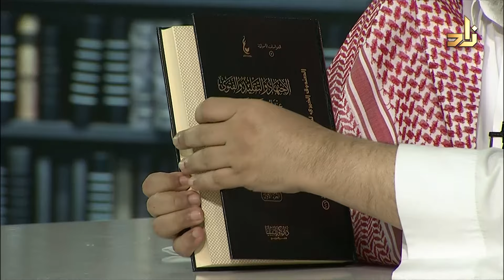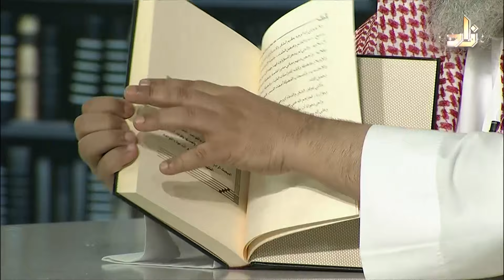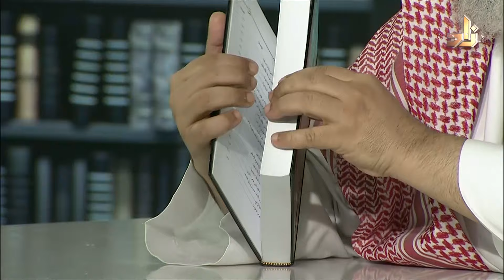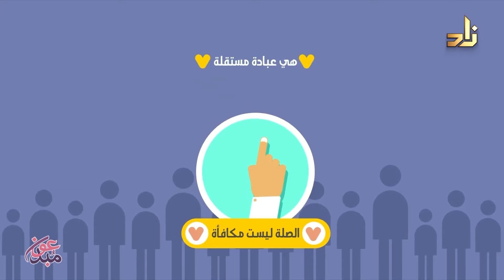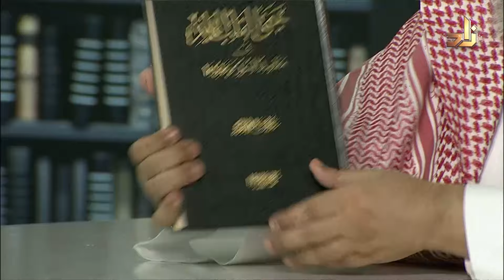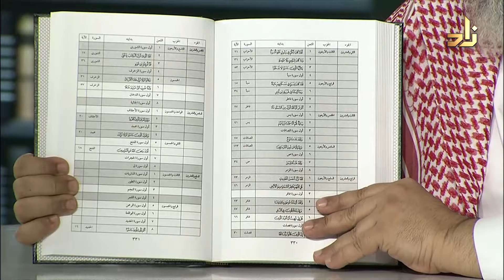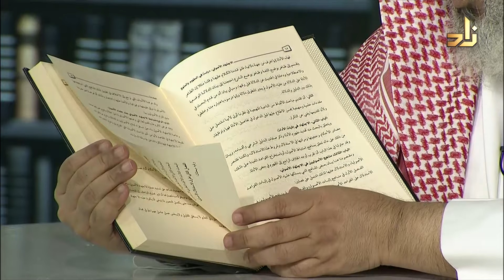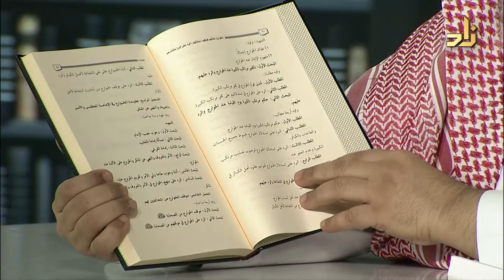برنامج الخزانة || الحلقة 617 || مع الشيخ د. عبد الله بن سالم البطاطي || تقديم : عبد الوهاب البطاطي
1 الاجتهاد والتقليد والفتوى عند شيخ الإسلام ابن تيمية رحمه الله  - جمعا وتوثيقا ودراسة ريم الشردان - أصول الفقه كنوز أشبيليا 2
2 فقه أركان الدعوة من خلال القواعد الفقهية - دراسة تأصيلية فاطمة الشهراني - القواعد الفقهية كنوز أشبيليا 1
3 فتح الرحمن بكشف ما يلبس في القرآن زكريا الانصاري الشافعي عبدالله الطوالة علوم القرآن كنوز أشبيليا 2
4 المنافقون في القرآن الكريم عبدالعزيز الحميدي - الدراسات القرآنية كنوز أشبيليا 1
5 القراءات القرآنية  وأثرها في علوم القرآن الكريم نمشة الطوالة - علوم القرآن كنوز أشبيليا 1
6 بلاغة النظم القرآني عند ابن القيم منى النصر - البلاغة كنوز أشبيليا 1
7 جتى القلب الهايم في مقاصد السور ومحاورها عدنان عبد القادر - التفسير كنوز أشبيليا 1
8 منهج الإمام النووي في أصول الدين منيرة البدراني - العقيدة كنوز أشبيليا 1
9 منظومات اهل السنة والجماعة في تقرير الاعتقاد في القرن الرابع عشر الهجري - جمعا ودراسة خميس الحمد - العقيدة كنوز أشبيليا 1
10 تيسير علم التجويد أحمد الطويل - التجويد كنوز أشبيليا 1
11 الحيل الفقهية وعلاقتها بأعمال المصرفية الإسلامية - دراسة فقهية تطبيثية في ضوء المقاصد الشرعية عيسى الخلوفي - الفقه العام كنوز أشبيليا 1
12 الاجتهاد الأصولي - دراسة في المفهوم والمنهج محمد سيد أوبك - أصول الفقه كنوز أشبيليا 1
13 أثر تخصيص العلة في الفروع الفقهية عبدالملك آل فريان - أصول الفقه كنوز أشبيليا 1
14 المضامين التربوية المستنبطة من سورة الإنسان حسن الشيخ - التربية كنوز أشبيليا 1
15 معجم مصطلحات الأدب الإسلامي محمد عزوز - الفهارس كنوز أشبيليا 1
16 الخوارج - نشأتهم - فرقهم - صفاتهم - الرد على أبرز عقائدهم سليمان الغصن  الفرق كنوز أشبيليا 1

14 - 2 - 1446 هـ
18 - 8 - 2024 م